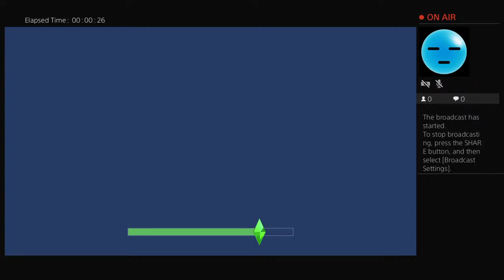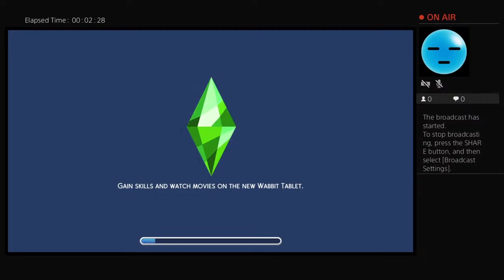Joshua Waters, the Gamer (The Sims 4)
Joshua Waters, my lazy and slobby Sim, is slowly working his way up to the the World's most famous gamer but first he's got to stop breaking things and complaining about it! Here's an hour video of him working on his programming skills, creating filth and more. Enjoy!